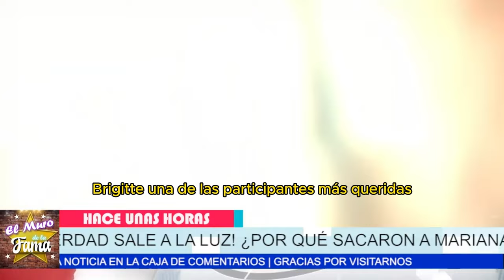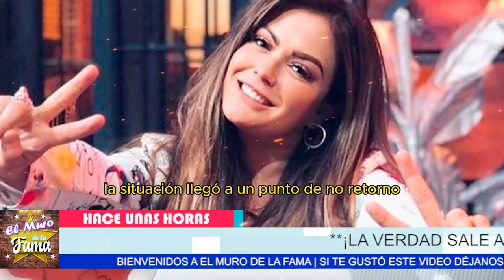💥😱 "Mariana Echeverría SE DERRUMBA en VIVO tras Confrontación con Legarreta y Montijo"😬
"¡BOCHORNO en VIVO! Mariana Echeverría HUMILLADA por Conductoras de HOY" , "¡revienta  el Drama! Mariana Echeverría PIDE DISCULPAS en VIVO tras Feroz Crítica"
“Es evidente que tu comportamiento en el reality ha generado una percepción muy negativa tanto dentro como fuera del programa. No podemos ignorar que tus acciones han causado decepción y hasta desprecio, lo que ha impactado tu imagen de manera significativa.”
“Sin embargo, si puedes aprender de esta experiencia y demostrar un cambio genuino, podrías convertir esta situación en una oportunidad para redimirte y recuperar la confianza y el respeto que alguna vez tuviste. Juntos, podríamos transformar esta crisis en un nuevo comienzo.”

Entertainment
Television program
noticias de espectaculos
espectaculos noticias
noticias de la farandula
tv mexicana
Televisa espectaculos
chismes
escandalo de los famosos 2024
farandula 2024
chisme de farandula
karol tamiko
programa hoy
suelta la sopa
polemica
Ventaneando